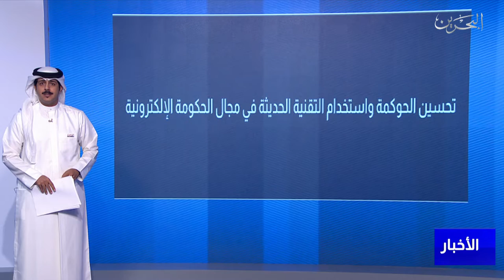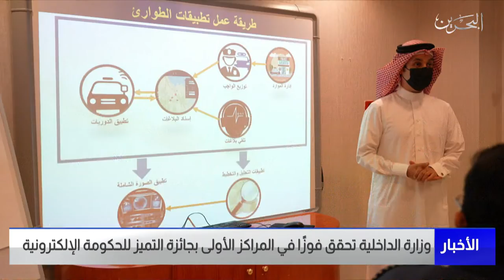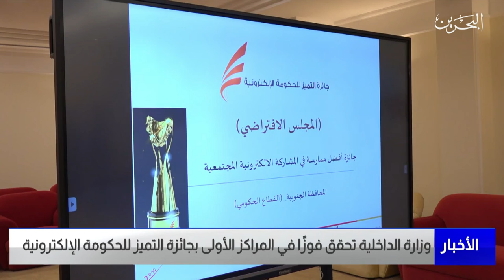البحرين مركز الأخبار : وزارة الداخلية تحقق فوزا في المراكز الأولى بجائزة التميز للحكومة الإلكترونية